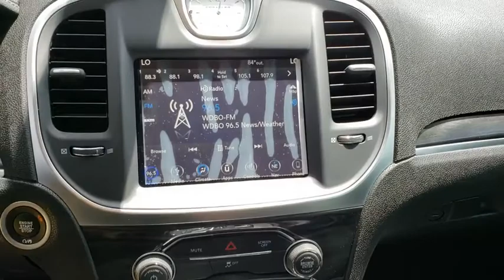2018 Chrysler 300 Orlando, Hunter's Creek, Kissimmee, Windermere, Davenport, FL H338271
Ceramic Grey Clearcoat New 2018 Chrysler 300 available in Orlando, Florida at Central Florida Chrysler. Servicing the Hunter's Creek, Kissimmee, Windermere, and Davenport, FL area
2018 Chrysler 300 Touring L - Stock#: H338271 - VIN#: 2C3CCAAGXJH338271

ENGINE: 3.6L V6 24V VVT  (STD),BLACK  LEATHER TRIMMED BUCKET SEATS,DRIVER CONVENIENCE GROUP W/2_F  -inc: SiriusXM Travel Link  5-Year SiriusXM Travel Link Service  5-Year SiriusXM Traffic Service  Universal Garage Door Opener  GPS Navigation  Front LED Fog Lamps  Remote Start System  SiriusXM Traffic Plus  Radio: Uconnect 4C Nav w/8.4 Display,RADIO: UCONNECT 4C NAV W/8.4 DISPLAY,QUICK ORDER PACKAGE 22F TOURING L  -inc: Engine: 3.6L V6 24V VVT  Transmission: 8-Speed Automatic 845RE  4 Wheel Independent Suspension Comfort  Heated Front Seats  Leather Trim Seats  Illuminated Rear Cupholders  Power Front Driver/Passenger Seats  Compact Spare Tire  Security Alarm,CERAMIC GREY CLEARCOAT,WHEELS: 20 X 8.0 POLISHED ALUMINUM  -inc: Tires: P245/45R20 BSW AS Performance  Compact Spare Tire,TRANSMISSION: 8-SPEED AUTOMATIC 845RE  (STD),TIRES: P245/45R20 BSW AS PERFORMANCE,Rear Wheel Drive,Power Steering,ABS,4-Wheel Disc Brakes,Brake Assist,Aluminum Wheels,Tires - Front All-Season,Tires - Rear All-Season,Temporary Spare Tire,Heated Mirrors,Power Mirror(s),Rear Defrost,Intermittent Wipers,Variable Speed Intermittent Wipers,Daytime Running Lights,Automatic Headlights,MP3 Player,Auxiliary Audio Input,Satellite Radio,Steering Wheel Audio Controls,Bluetooth Connection,Power Driver Seat,Driver Adjustable Lumbar,Pass-Through Rear Seat,Rear Bench Seat,Adjustable Steering Wheel,Trip Computer,Power Windows,WiFi Hotspot,Leather Steering Wheel,Keyless Entry,Power Door Locks,Keyless Start,Remote Trunk Release,Cruise Control,Climate Control,Multi-Zone A/C,Woodgrain Interior Trim,Auto-Dimming Rearview Mirror,Driver Vanity Mirror,Passenger Vanity Mirror,Driver Illuminated Vanity Mirror,Passenger Illuminated Visor Mirror,Floor Mats,Smart Device Integration,Engine Immobilizer,Traction Control,Stability Control,Front Side Air Bag,Telematics,Tire Pressure Monitor,Driver Air Bag,Passenger Air Bag,Front Head Air Bag,Rear Head Air Bag,Passenger Air Bag Sensor,Knee Air Bag,Child Safety Locks,Back-Up Camera